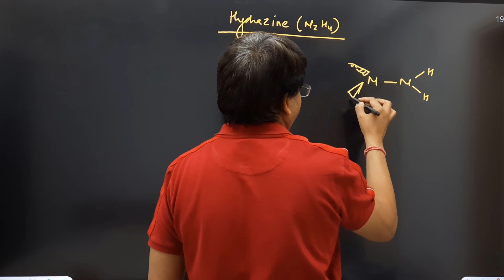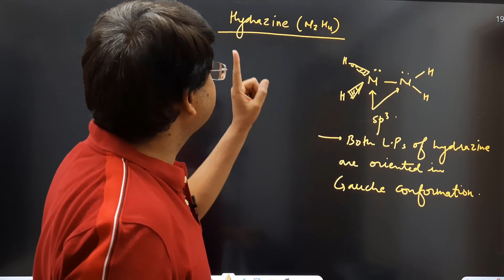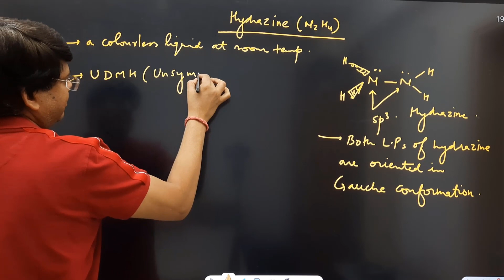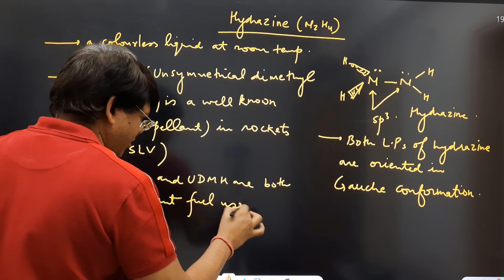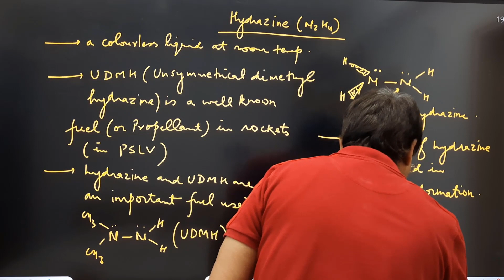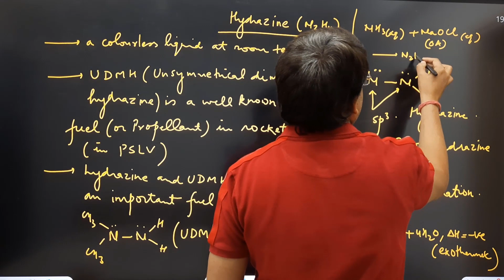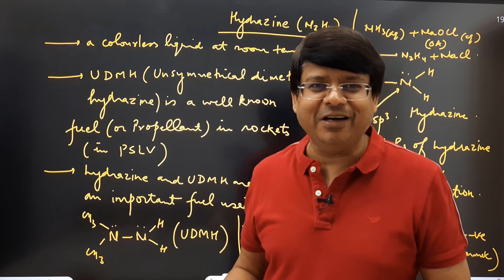24- Hydrazine, the Rocket Fuel (फुल इंग्लिश में😄) | Miscellaneous concepts| Chemistry |JEE ADV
Use of hydrazine/ UDMH in PSLV as fuel(propellant)